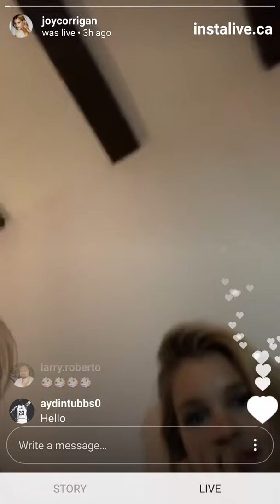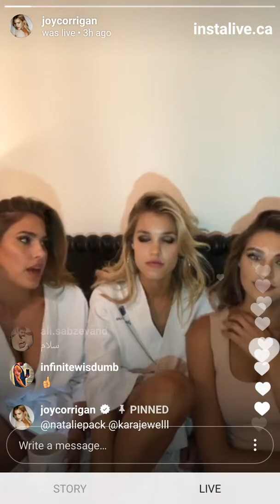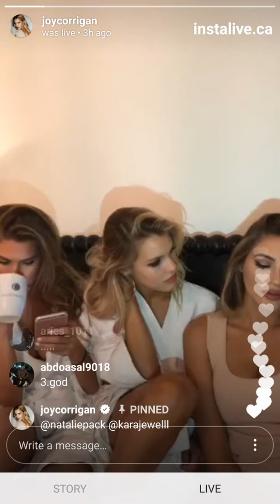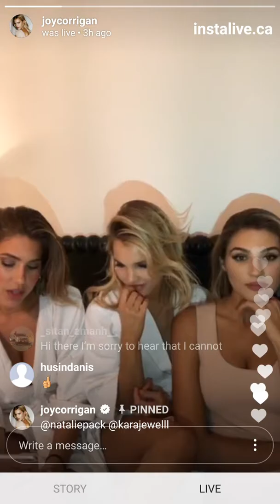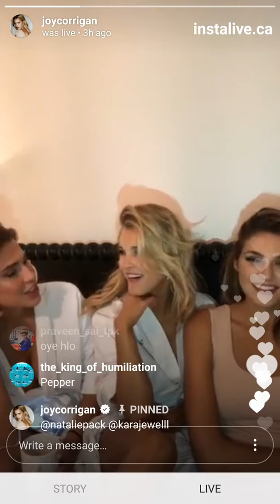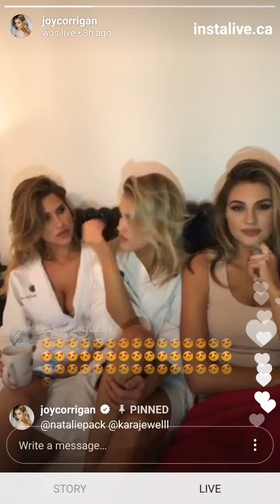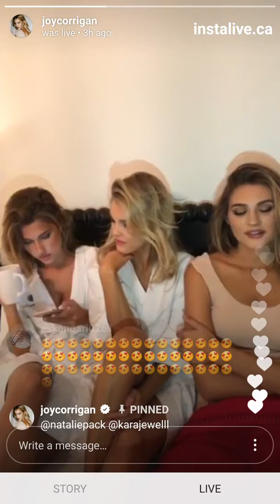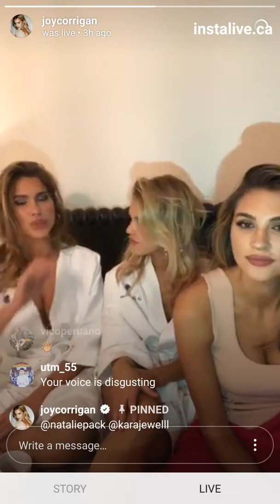Joy Corrigan tells you how she got into modelling